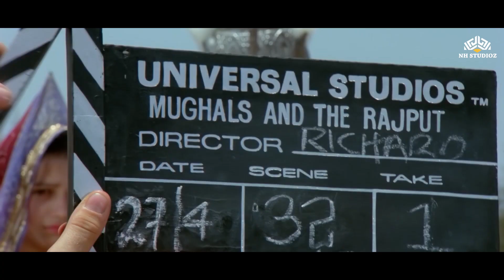From Tragedy to Fame: The Real Story of Jackie Shroff's Family | Ft. RJ Gaurav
Movie Name: Kaash (1987)
Starring: Jackie Shroff, Dimple Kapadia, Master Makrand, Anupam Kher, Satish Kaushik & others
Music Director: Rajesh Roshan
Producer: F. K. Rattonsey.
Director : Mahesh Bhatt.
Singer : Yesudas, Lata Mangeshkar, Mukesh